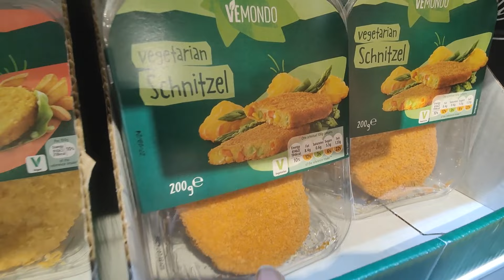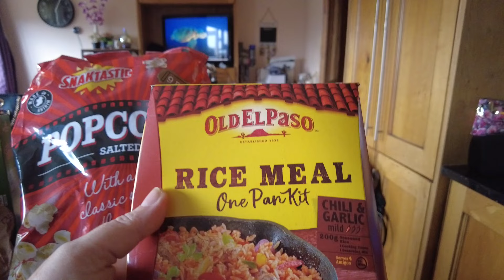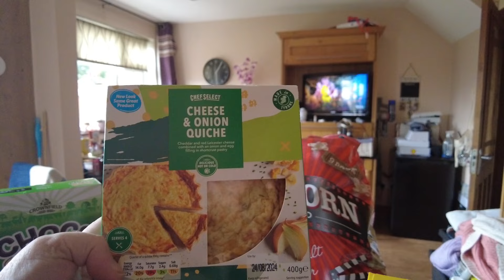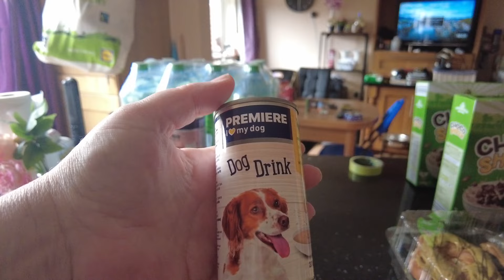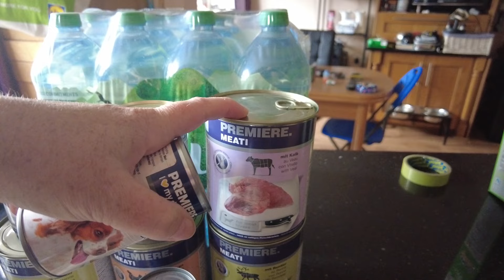Small food shop before we go on holiday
Two different shops this week Dunnes Store and Lidl and a look at some of the special buys.

I am just an ordinary 46 year old Irish mum trying my best to live life after my separation and my 2 girls move out of home.